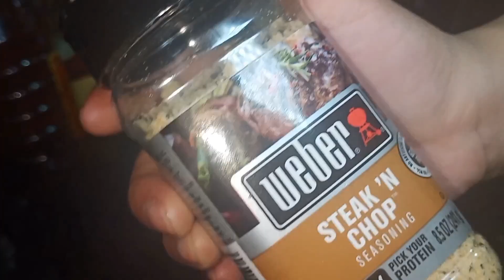Tuna Salpicao and Salmon steak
This version of salpicao is I think the healthiest version,
the meat used is cooking this dish is tuna steak which is rich in Omega-3 fatty acids compared to pork, chicken or beef salpicao
*ingredients
olive oil
butter
garlic
salt
black Pepper
oyster sauce

. Salmon Steak
Salmon contains vitamin A, important for immune function, reproduction, and vision; vitamin D, supporting calcium absorption and immune health; and vitamin B12, offering nervous system benefits and energy production.
*Ingredients
Salt
Black Pepper
Lemon
butter